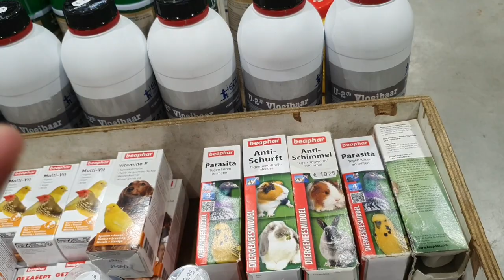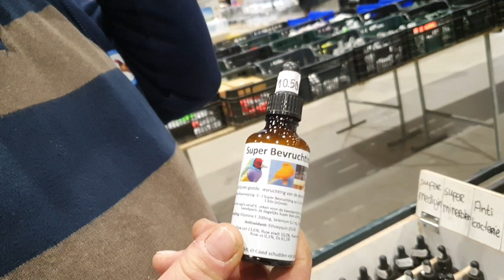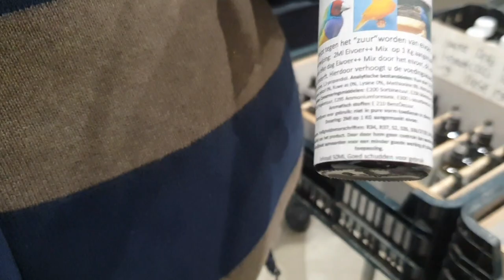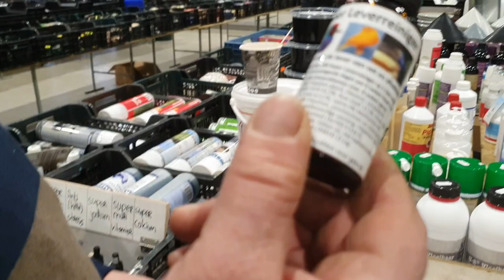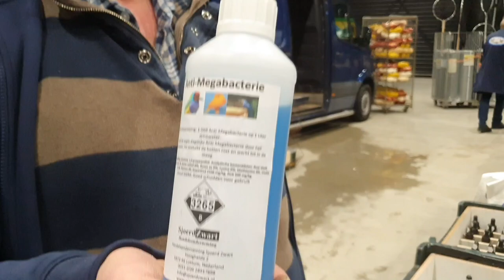AVRUPADA GÜVERCİNE VERİLEN DEĞER-KUŞPAZARI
güvercin,
güvercin uçuverdi,
güvercin sesi,
guvercin sezen,
guvercin ihalesi,
guvercinler,
guvercinlik,
guvercin nasil ucurulmali,
guvercin sarki,
güvercin avı,
güvercin merve özbey,
guvercinada,
guvercin adana,
guvercin asktir,
guvercin ankara,
guvercin aldim,
guvercin avı,
guvercin avi 2018,
güvercinin ayaginda ur,
guvercin alistirma,
guvercin biti insana geçer mi,
guvercin beyaz,
guvercin bakimi nasil olmali,
guvercin bitine ne iyi gelir,
guvercin buyumesi,
guvercin balkonda,
guvercin bazari,
guvercin besleyen sanatcilar,
güvercin cover,
guvercin cinsleri,
sezen aksu guvercin cover,
guvercin nasil ciflestirilir,
guvercin nasil cagrilir,
teldeki guvercin yalidaki capkin,
cem yılmaz guvercin,
guvercin ciftlesmesi,
guvercin ciftlesme sesi,
guvercin cizimi,
guvercin donek,
sezen aksu guvercin dinle,
ramiz dayi guvercin gerdanligi,
derya ulug guvercin,
dagli guvercin 1986,
guvercin dokusmesi,
guvercin dunyasi,
guvercin degil ama taklaci,
guvercin dis cicek,
guvercin diyari,
guvercin eslesmesi,
guvercin eslestirme,
guvercin esenler,
guvercin egitimi,
guvercin esleme,
guvercin eti nasil pisirilir,
teldeki guvercin erdogan,
en pahali guvercin,
yilmaz erdogan guvercin,
güvercin filmi,
guvercin ucuverdi fragman,
guvercin filmi,
guvercin fiyatlari,
guvercin folluk,
guvercin folluk yapimi,
guvercin festivali,
guvercin full,
guvercin gerdanligi ramiz,
güvercin gökhan özen,
guvercin gubresinin faydalari,
teldeki guvercin sanada gunaydin,
guvercin gokhan,
guvercin goz nezlesi,
guvercin gelisimi,
guvercin gunluk gelisim,
guvercin goz sulanmasi,
donek guvercin havada izle,
guvercin hakkinda hersey,
guvercin hakkinda bilgi,
guvercin halsizligi,
guvercin hirsizi,
guvercin hastaligi,
guvercin hobisi,
guvercin ishali ne geçirir,
guvercin ihale,
guvercin indirme,
guvercin irklari,
guvercin ihaleleri,
guvercin isimleri,
guvercin izle,
guvercin ilaci,
jumbo guvercin,
güvercin kümesi,
guvercin kus,
güvercin karaoke,
guvercin kumesi nasil yapilir,
guvercin kacirma yollari,
guvercin kacirma sesi,
guvercin kanadi boyama,
guvercin kanallari,
k.maras guvercin,
londra guvercin,
güvercinler,
limon guvercin,
guvercin mardin,
guvercin miro,
guvercin muzik,
guvercin melek,
guvercin miski,
guvercin mezatlari,
guvercin nasil cizilir,
guvercin nasil kizistirilir,
guvercin nasil yakalanir,
guvercin nasil tutulur,
guvercin nasil bakilir,
ucan guvercin olsam,
ak guvercin olaydim,
merve ozbey guvercin,
gokhan ozen guvercin,
guvercin oyun,
guvercin otmesi,
guvercin o ses,
guvercin oyunlu,
guvercin oyun kusu,
diyarbakır'da guvercin oteli,
o ses turkiye guvercin,
posta guvercini,
posta guvercini yarismasi,
guvercin pazarı,
guvercin pazar,
kayseri guvercin pazarı,
bursa guvercin pazari,
urfa guvercin pazari,
izmir guvercin pazarı,
guvercin sevgim,
guvercin sevdasi,
guvercin sevenler,
guvercin sohbeti,
guvercin satisi,
güvercin takla,
güvercin trailer,
guvercin taklaci,
taklaci guvercin video,
teldeki guvercin,
guvercin tuzagi,
guvercin tanitimi,
guvercin ugur tedavisi,
guvercin uretimi,
guvercin ucusu,
guvercin ve kusculuk,
guvercin videolari,
guvercin ve,
guvercin videosu,
guvercin ve ben,
guvercin ve civciv,
taklaci guvercin video 2018,
taklacı guvercin video,
takla guvercin videosu,
guvercin yakalama,
guvercin yuvasi,
guvercin yumurtasi,
guvercin yarismasi,
guvercin yumurta kac gunde cikar,
guvercin yavru gelisimi,
guvercin yalidaki capkin,
guvercin yakalamak,
guvercin tuy zamani,
zanzibarli bir guvercin,
zelal guvercin,
aslızen guvercin,
dagli guvercin 1986 hulya,
10 tl guvercin,
guvercin 2018,
seferli guvercin 2018,
taklaci guvercin 2018,
fare guvercinimi 2 ye yarmis,
2 trilyonluk guvercinler,
30 guvercin,
300 guvercin,
5 tl'lik guvercin,
90 milyar guvercin
pigeon
pigeon atacks